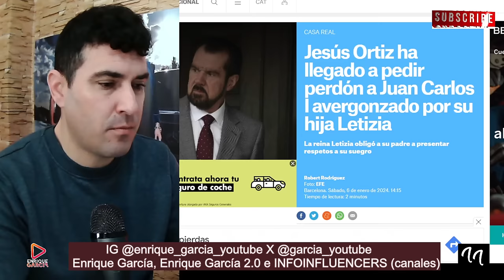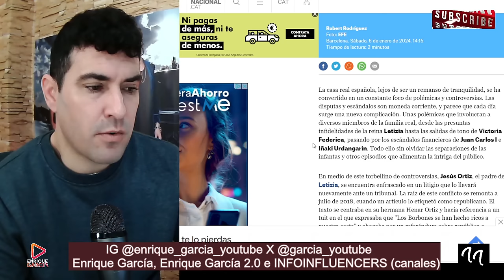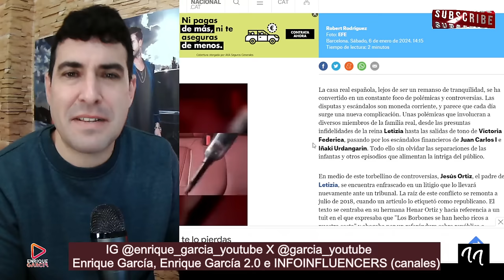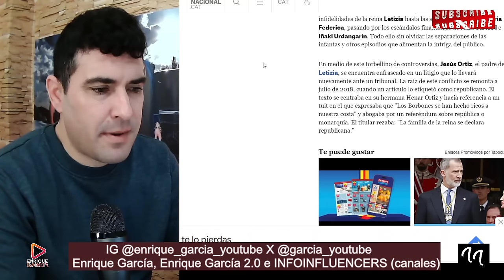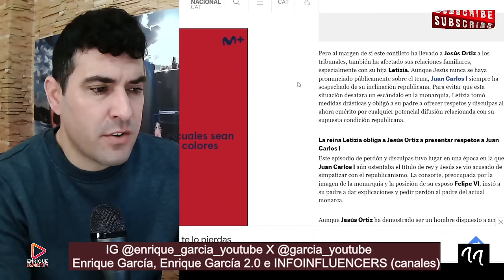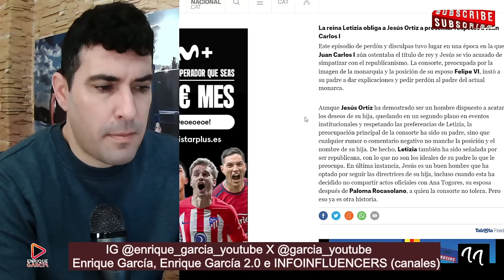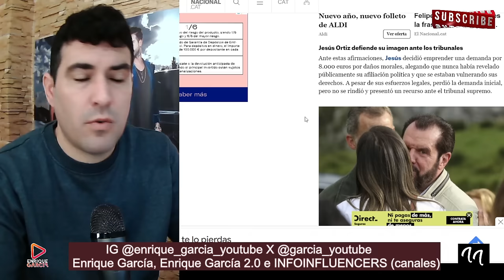Jesús Ortiz pide PERDÓN al Rey Juan Carlos por el BOCHORNO entre Letizia y Jaime del Burgo